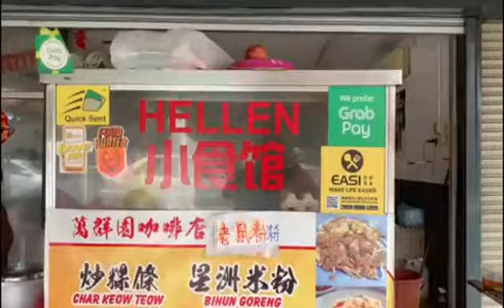Food Hunter - Hellen小食馆（万群圆咖啡店88）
Location: No.120&121,Taman Saga,Jalan Alor Mengkudu,05400

欢迎大家下载Food Hunter